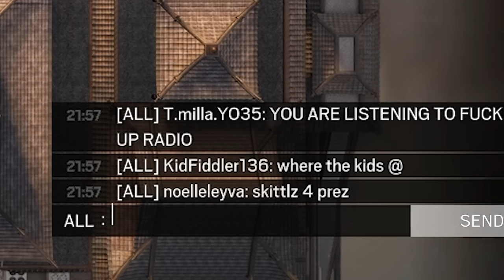FUN SIEGE IS BACK! - Rainbow Six Siege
In all seriousness though, this was actually very fun/high scoring game

Mouse Sensitivity:

400 dpi
9 vertical
9 horizontal
65 ADS
1.0x: 45
1.5x: 52
2.0x: 59
2.5x: 65
3.0x: 70
4.0x: 87
5.0x: 98
12.0x: 114